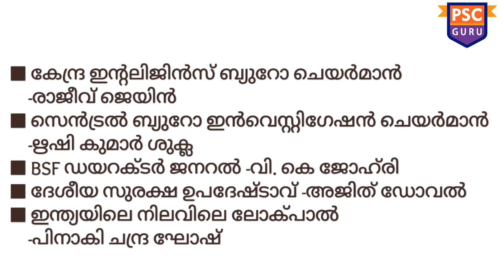ഔദ്യോഗിക പദവികൾ, part 2, India current affairs,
VEO/LDC/FIREMAN SPECIAL CLASS,